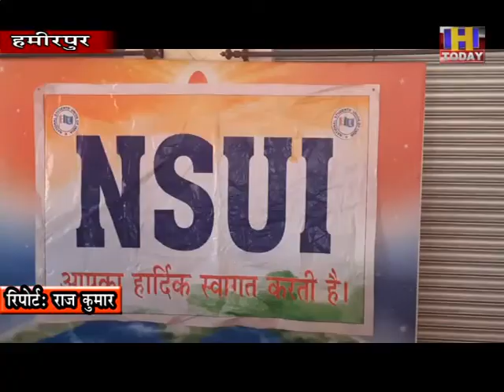28 NOV 12 मांगे नहीं मानी तो करेंगे विधानसभा का घेराव करेगी एनएसयूआई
मांगे नहीं मानी तो करेंगे विधानसभा का घेराव करेगी एनएसयूआई
प्रदेष महासचिव टोनी ठाकुर ने कहा सेंट्रल यूनिवर्सिटी के नाम पर हो रही राजनीति, छात्रो को भुगतना पड रहा खामियाजा
विवि षिमला में नियुक्तियों के मामले में भी सरकार की कार्यप्रणाली पर लग रहे प्रष्नचिन्ह